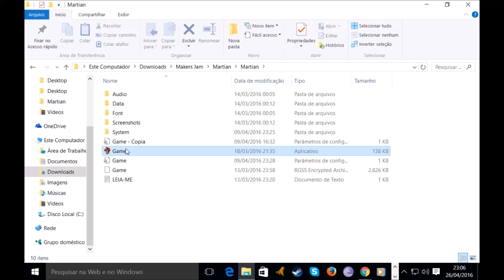Martian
Saudações!

Depois de problemas técnicos, apresento o jogo Martian, um dos participantes do evento Maker Jam. Espero que gostem...me lembrou um pouco I Wanna Be The Guy